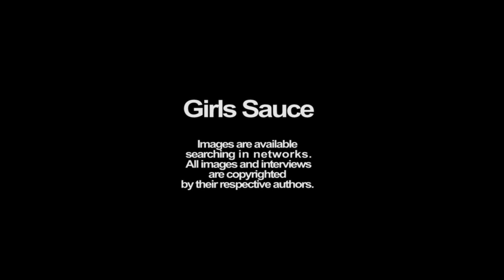¿Quién es Daisy Ridley "Rey" (Star Wars The Force Awakens)? [Bio + Videos + Fotos]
Daisy Jazz Isobel Ridley (nacida el 10 de abril de 1992) es una actriz británica.
El 29 de abril de 2014 se confirmó su participación en Star Wars El despertar de la Fueza (Sta Wars The Force Awakens)  interpretando al personaje de Rey.
La película, estrenada el 18 de diciembre de 2015, llevó a la actriz a la fama internacional.